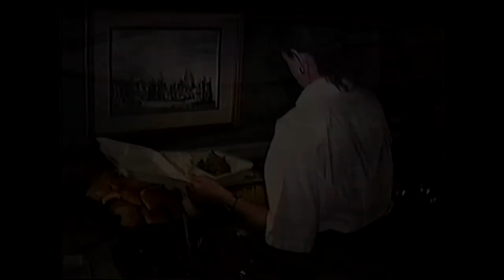WSGS Broadcast: Remembering La Citadelle, Hazard's mountain-top resort from 1958 until 1997.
La Citadelle was a mountain-top resort and restaurant that was a tourist magnet for Hazard, KY for nearly 40 years. WSGS Broadcast with Stuart Shane.